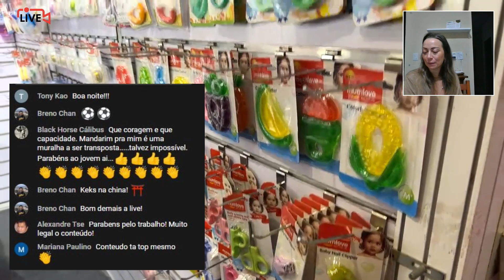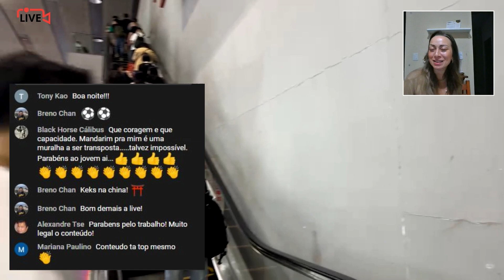AUDIÊNCIA ELOGIA A LIVE | Yuri Ribeiro na Canton Fair (Feira de Cantão)